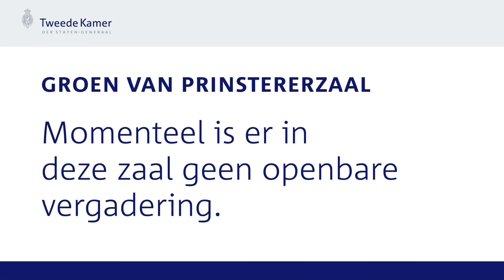Round Table Discussion: Therapeutic Use of Psychedelics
On Thursday October 13th, a round table discussion took place in the Dutch house of representatives (Regular committee of Health, Welfare and Sports) regarding the medical and therapeutic use of psychedelics. Members of various politicial parties at different ends of the political spectrum were present. Along with scientific and medical subject matter, patient perspectives (not included in video due to privacy reasons) were discussed and the necessary framework for a concerted nationwide effort towards implementing psychedelic therapies were presented.

This recording is property of the Dutch house of representatives (Tweede Kamer). It was uploaded to our channel conforming to the license agreement en bezoek/persinformatie). The recording has not been edited.

Block I - Patient perspectives (private)

Block II - Science
- Prof. Dr. Eric Vermetten, professor of psychiatry (LUMC)
- Dr. Kim Kuypers, university professor in cognitive psychology (Universiteit Maastricht)
- Dr. Michiel van Elk, university professor in psychology (Universiteit Leiden)

Block III - Clinicians
- Dr. Jolien Veraart, psychiatrist PsyQ, researcher (UMCG)
- Dr. Tijmen Bostoen, psychiatrist ARQ Centrum 45, researcher (LUMC)
- Dr. Heval Özgen, psychiatrist Parnassia Groep, associate professor (Curium-LUMC)

Block IV - Future perspectives
- Dr. Houman Farzin, trainer and supervisor TheraPsil (Canada)
- Drs. Joost Breeksema, director of the OPEN Foundation, researcher (UMCG)
- Prof. Dr. Robert Schoevers, professor of psychiatry (UMCG)